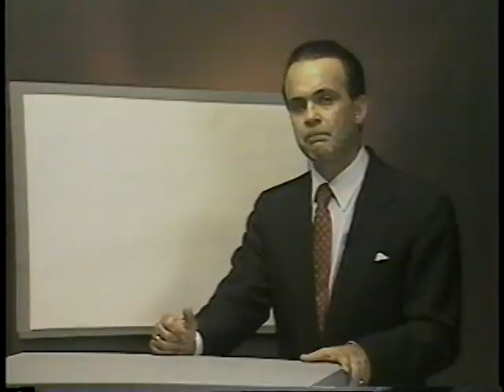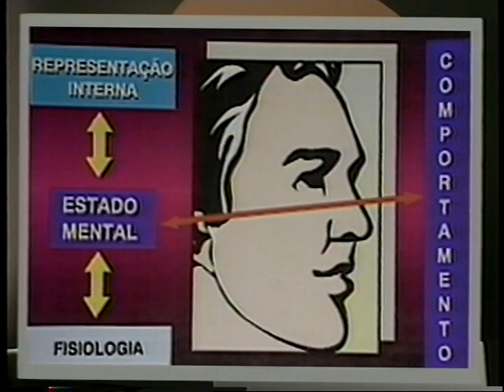Comunicação Global - Dr. Lair Ribeiro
Parte 2 do vhs vídeo Comunicação Global - Aumentando Sua Inteligência Interpessoal.